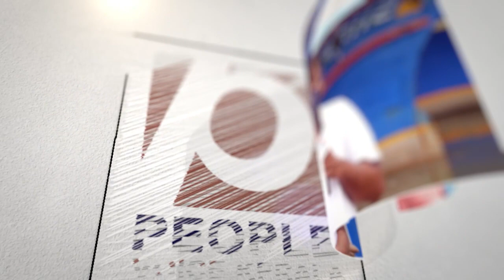സ്ത്രീകൾ വസ്ത്രം ധരിക്കാതെ വരുന്നതാണ് കൂടുതൽ ഭംഗിയെന്ന ബാബ രാംദേവിൻ്റെ.. | Ramdev | BJP